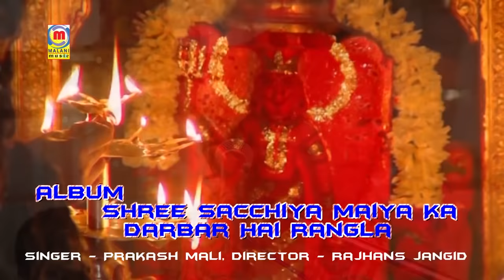Prakash Mali नवरात्री स्पेशल भजन - जागी जागी दिवला री ज्योता | Sachiya Mata Bhajan | Marwadi Bhajan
Song  : Jaagi Jaagi Diwla Ri
Album : Shree Sacchiya Maiya Ka Darbar Hai Rangla
Singer : Prakash Mali
Lyrics : Traditional
Music Label : Malani Music
Category : Devotional
Sub Category : Sacchiya Mata
Ⓒ Copyright : Prakash Mali
Digital Partner : RDC Media Pvt.Ltd.